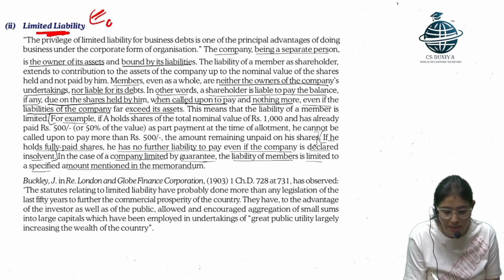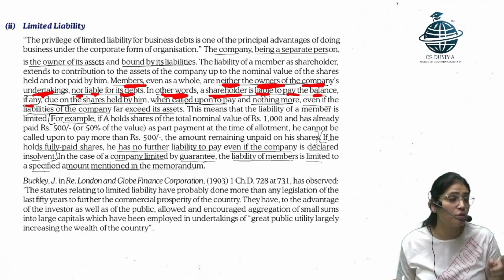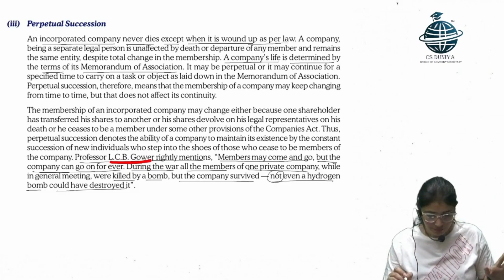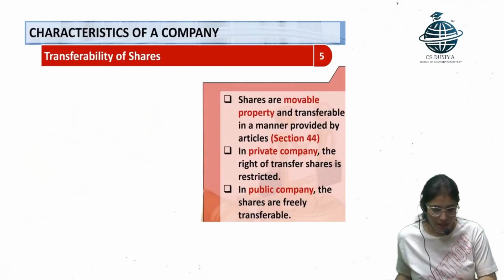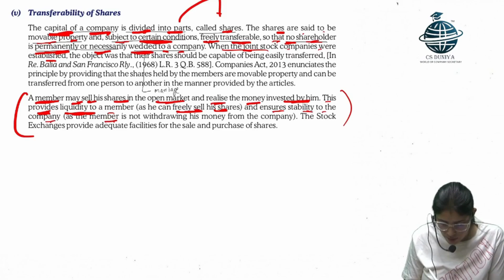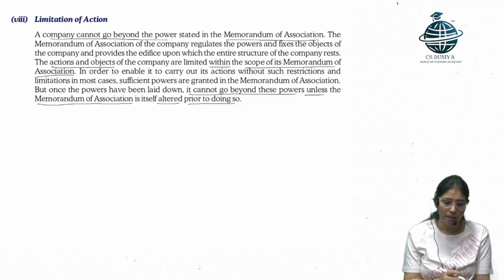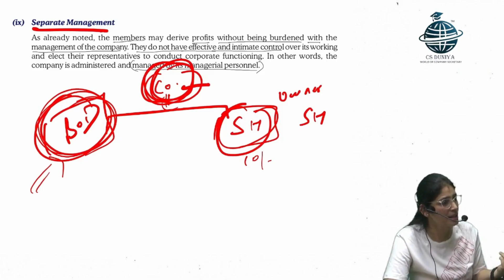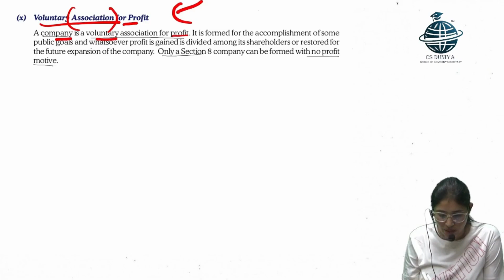CSEET | Legal | Chapter 4 | Elements of Company law | Class 2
Hey CSEET Students.

🚀 Dive into our FREE CSEET Lectures available for July & November 2024 sessions! Whether you're just starting or looking to refresh your knowledge, our expert-led sessions are tailored to guide you through your CSEET preparation effectively.

Comprehensive Coverage: Each lecture is designed to cover essential topics in depth.
Access Anytime, Anywhere: Learn at your pace and convenience.
Boost Your Exam Readiness: Equip yourself with the knowledge and confidence to ace your CSEET.
👉 Don’t miss out on this opportunity to enhance your learning journey.

Complete CSEET Online Classes as per ICSI New Study Material covering All Latest Updates and Changes. These Classes are Enough for CSEET Exam Preparation and Includes All CSEET Study material